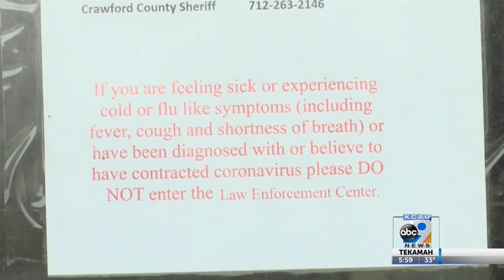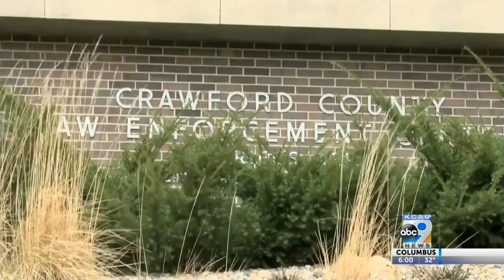COVID-19 Impact on Rural Police Dept.